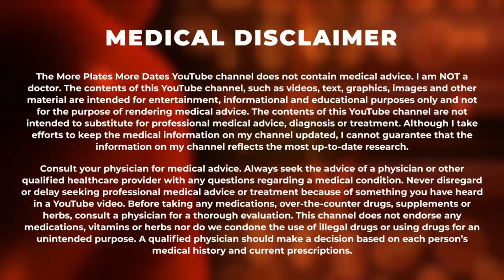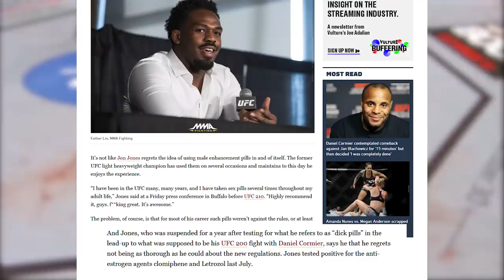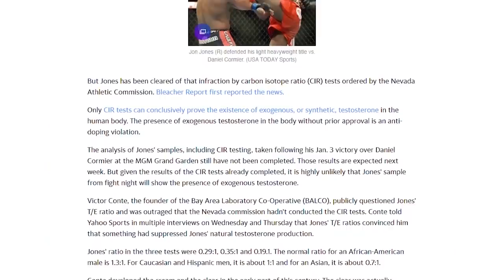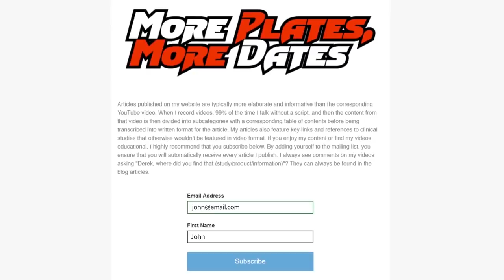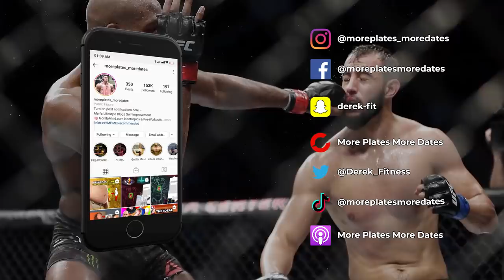Did Jon Jones Actually Use Steroids? - My Analysis Of His Test Results